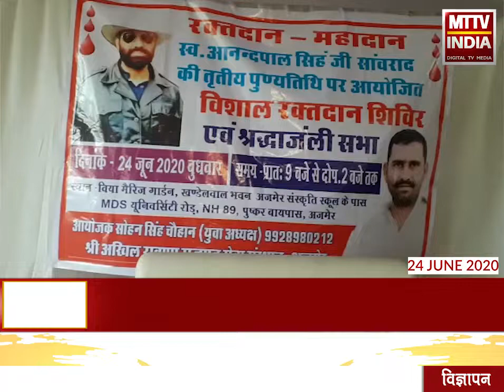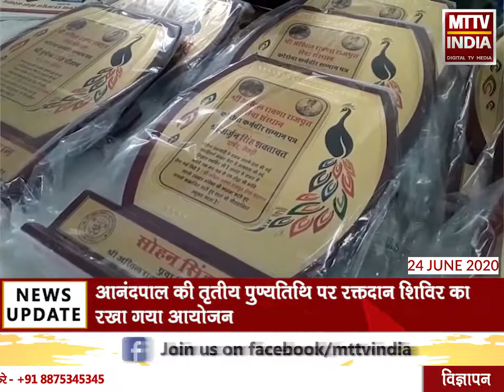Ajmer | श्री अखिल रावणा राजपूत सेवा संस्था की ओर से विशाल रक्तदान शिविर का आयोजन | MTTV INDIA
श्री अखिल रावणा राजपूत सेवा संस्था की ओर से विशाल रक्तदान शिविर का आयोजन
आनंदपाल की तृतीय पुण्यतिथि पर रक्तदान शिविर का रखा गया आयोजन
रक्तदान शिविर के माध्यम से करीब 200 यूनिट ब्लड एकत्रित करने का बनाया लक्ष्य